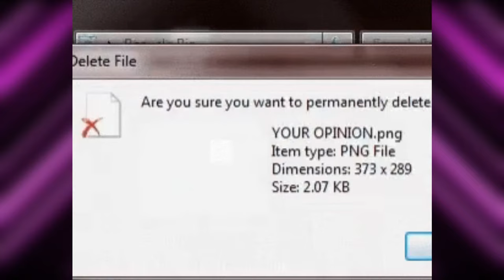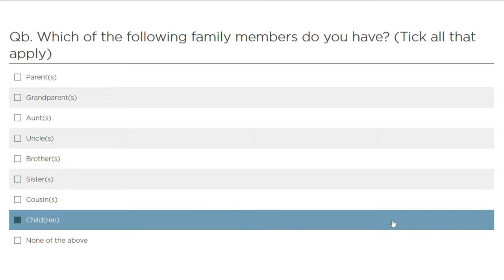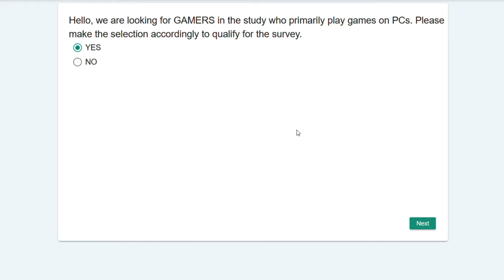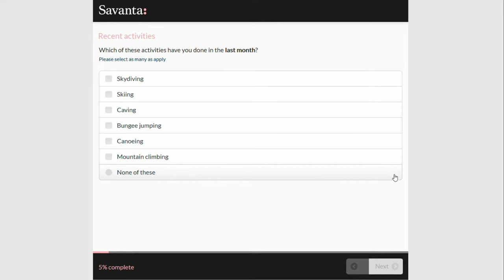How To Always Qualify For Surveys (Works On Freecash & Swagbucks)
Welcome to Lazy Money UK, your guide to making extra income from home.

Taking online surveys for money is an excellent side hustle idea. Surveys allow you to make money easily from home, without investment, or needing to come up with a business idea. You can even do surveys at work to increase your salary. I can't think of a more versatile earning method than that.

Surveys are also a valuable income source for people who work part-time or are self-employed, and need extra side income to help with the cost of living crisis. I can tell you from experience that surveys are a great way to make money as a student, as I used them myself to help with grocery costs. If someone was looking for ways to earn money as a teenager, then this would be one of the first earning methods I would recommend.

While there is a lot of PayPal money and Amazon gift cards to be made from doing paid surveys online, they can also be a source of incredible frustration unless you know how to qualify for them.

There is a massive problem with the survey industry that market researchers don't want to address. Surveys only pay participants for their time if they happen to match the target demographic of the questionnaire. If the profile of the participant is not an exactly what the researchers are looking for, they will be kicked out of the survey halfway through, without being paid. The respondent will not know if they are a good match for the survey until they have already invested time and effort passing security checks and filling in demographic information.

To make matters worse, questions designed to screen out bots have become increasingly misleading and time-wasting. For example, some survey routers use open-ended creative writing tasks which encourage the participant to "give as much detail as possible". These essay questions have nothing to do with the actual survey topic and the answers will never be read by a researcher.

The end result is that surveys punish genuine respondents with hours of exploitative unpaid work, and reward liars with money. So if you want survey sites to actually pay you, it may be necessary for you to "enhance" the truth.

In this tutorial, I'm going to explain the consumer characteristics and behaviours that survey makers are interested in, and how to avoid falling for trap questions. These tips and tricks to qualify for surveys are useful on survey sites and apps like Swagbucks, Qmee, CPX Research (via Freecash), and Attapoll.

While it will never be possible to qualify for every survey you try, the tactics in this tutorial will absolutely help you earn more money compared to going in without a strategy. Give these tips and tricks a try next time you take surveys for money, and you will see a difference in your results.

Thanks for supporting my channel by watching the video in full.